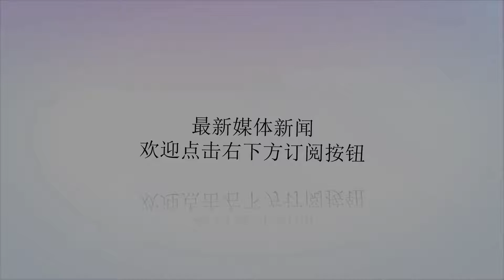中评关注：杨镇浯出席通水仪式 陈福海按赞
谢谢！国民党金门县长参选人杨镇浯致词感谢很多人，包括马英九执政所核定的通水政策。(中评社高易伸摄)中评社金门8月5日电（记者高易伸）无党籍金门县长陈福海年底寻求连任，对手是中国国民党征召的“立法委员”杨镇浯。今日在金门田埔水库举行的两岸通水见证仪式现场见杨镇浯轻装出席，大会也安排致词。县长陈福海则展现风度不吝啬比赞，这场两岸通水的民生与政治大秀，陈福海与杨镇浯双双展现风度，没有人失分。上午8时30分国民党金门县长参选人杨镇浯现身见证会场，并与县府官员、地方人士握手寒暄，大会安排杨镇浯与民进党议员陈沧江并肩而坐。县长陈福海、副县长吴成典虽然也跟杨镇浯坐在第一排，但杨镇浯与陈福海中间有个小走道，俩人并无太多互动交集。直到陈福海上台致词完毕返回座位上时，陈福海与杨镇浯才握手互动；之后轮到杨镇浯上台致词完返回座位时，陈福海则先行起身向杨镇浯伸出大拇指比赞并握手致意。陈福海与杨镇浯彼此为年底选战竞争对手，目前民调也呈五五波态势，在两岸通水见证仪式上俩人也展现君子风度，陈福海也不吝啬给杨肯定，这场仪式对陈福海对杨镇浯可能都有加分。杨镇浯致词表示，金门始终有种意识，那就是任何人、任何政治意识都不能凌驾在民生之上。民生的保障永远最优先。这个历经20多年的努力是马英九任内核定的政策，只要是对的、能够汇聚全民共识的事情，一定会获得人民的支持。我们感谢马英九听到了金门乡亲这20多年来的呼声，也感谢过程中所有努力不懈推动的执政首长。杨镇浯说，金门必须成为两岸的桥梁，金门脱离不了两岸，两岸势必要聚焦在金门，让我们凝聚更多共识，发挥智慧协力让金门往前走。杨镇浯随后也跟县长陈福海等人上台为两岸通水仪式进行启动，一起见证历史性的一刻。?陈福海对杨镇浯比赞，给外界很多想像。(中评社高易伸摄)??陈福海对杨镇浯比赞，给外界很多想像。(中评社高易伸摄)??3500位金门乡亲出席上午的通水仪式，见证历史。(中评社高易伸摄)??环湖公路上满满都是载送乡亲的大巴。(中评社高易伸摄)??国民党金门县长参选人杨镇浯被安排坐第一排，但跟县长陈福海及县府团队有点距离。(中评社高易伸摄)?